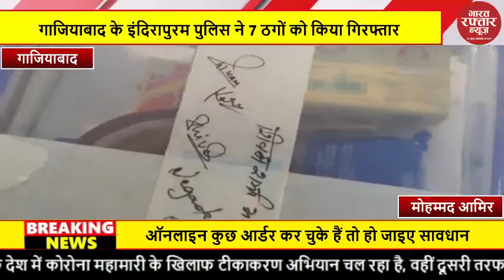गाजियाबाद के इंदिरापुरम पुलिस ने 7 ठगों को किया गिरफ्तार ।